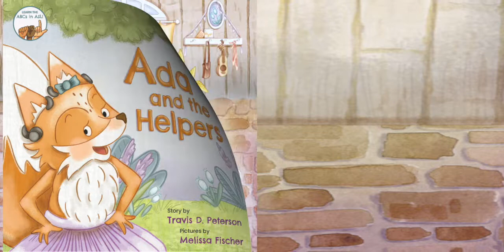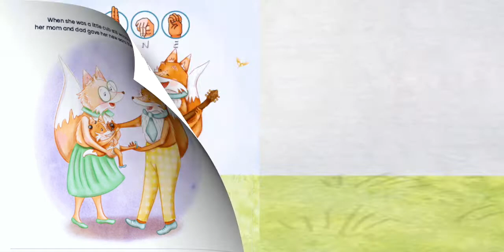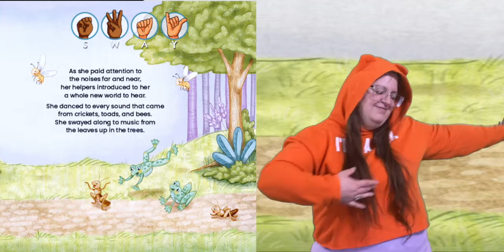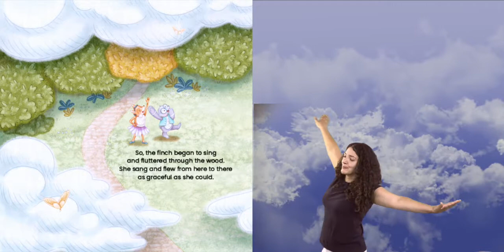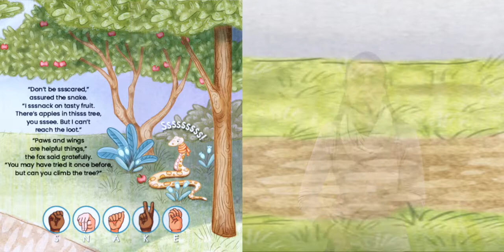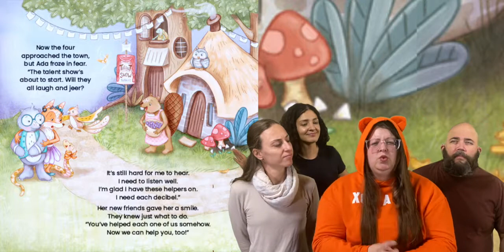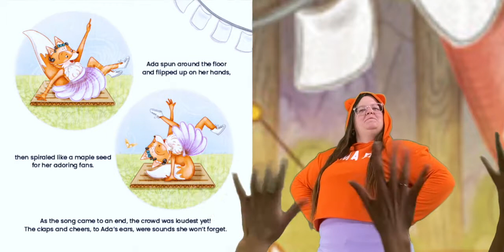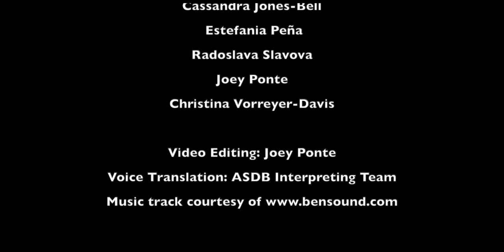ADA and the Helpers by Travis D. Peterson in ASL with english voice over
Arizona State Schools for the Deaf & Blind Deaf Mentor Program presents:

Ada and the Helpers by Travis D. Peterson
Illustrated by Melissa Fischer
Published by: Launch Mission Publishing

Sign Language provided by Cassandra Jones-Bell, Estefania Peña, Joey Ponte Christina Vorreyer-Davis and Radoslava Slavova

ASL flashcards are also available at the same link!

Travis D. Peterson is available for virtual author visits for schools, homeschool coops, organizations, churches, and more. Just follow the link next to his name above.